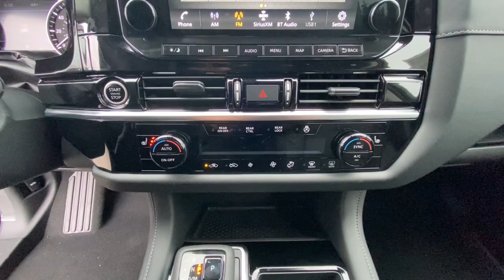2023 Nissan Pathfinder Redding, Eureka, Red Bluff, Northern Corning California, CA 23N061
CHARCOAL/SUPER BLAC New 2023 Nissan Pathfinder SL available in Redding, California at Crown Motors Redding. Servicing the Eureka, Red Bluff, Northern California, Corning, CA area.
2023 Nissan Pathfinder SL - Stock#: 23N061